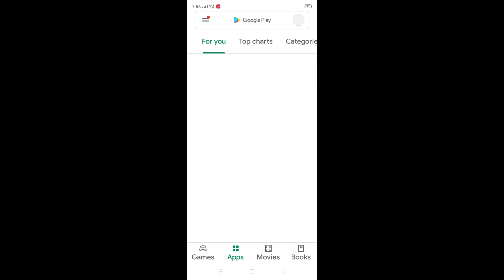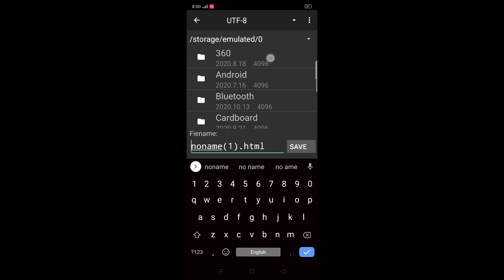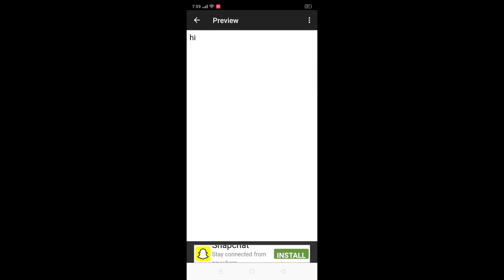HTML Compiler For Android || Tech Tips By Aabu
In this video you will see how to type HTML codes on mobile. In this video we use a free app. This app only has 3mb so anyone can install it in android
Always keep smiling and stay safe